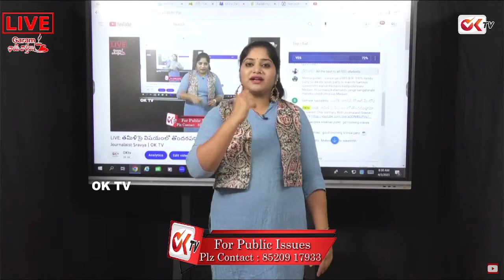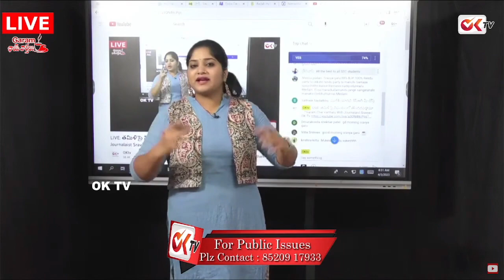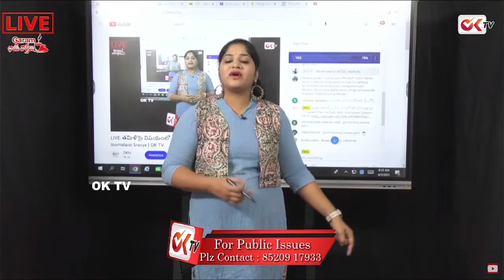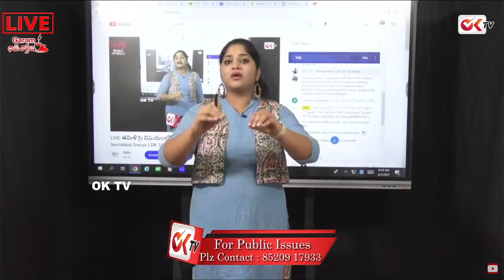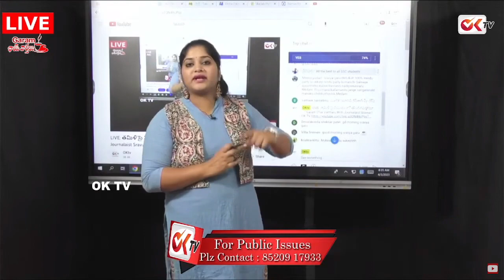రెండోసారి కేసీఆర్ సీఎం అయ్యాకనే స్కామ్ లు | Scams In Telangana | OK TV